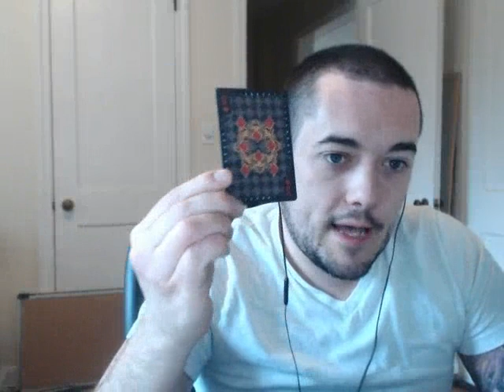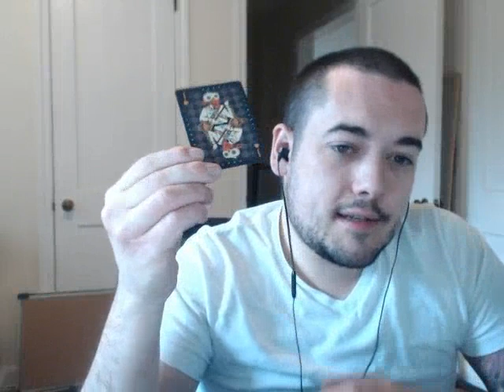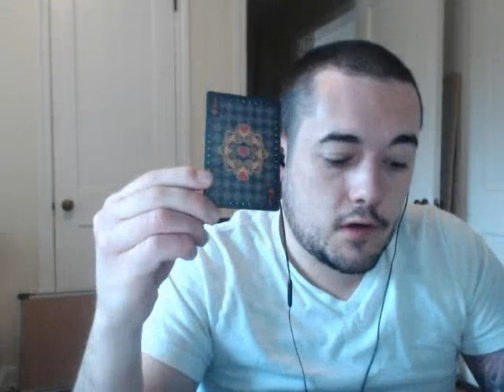Scorpio November 23 weekly card reading | Intuitive weekly reading November